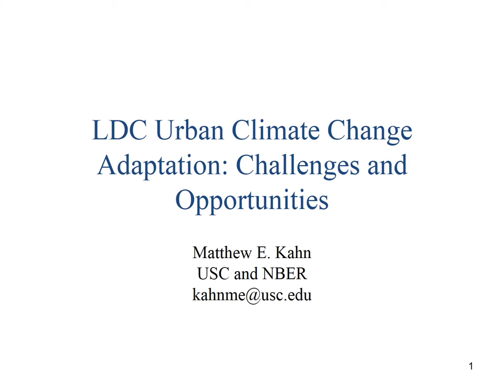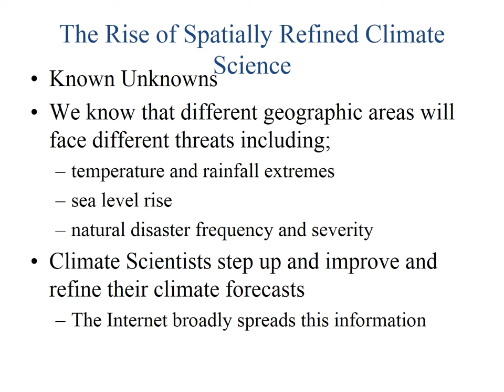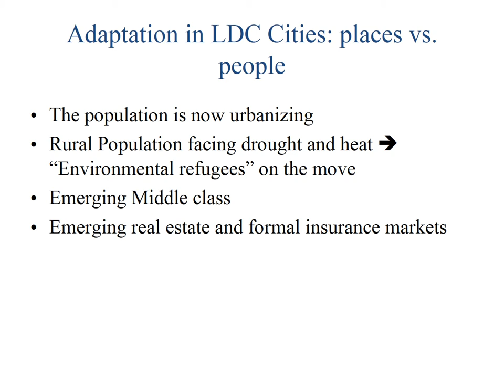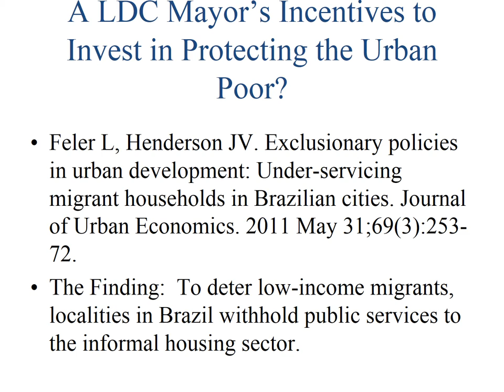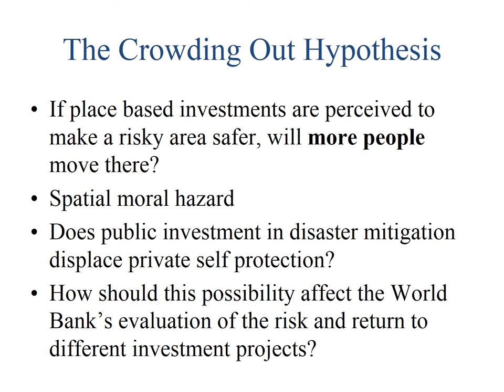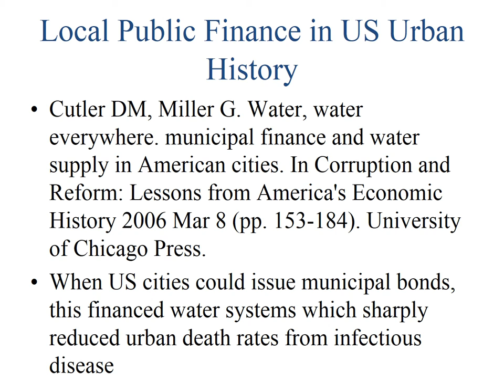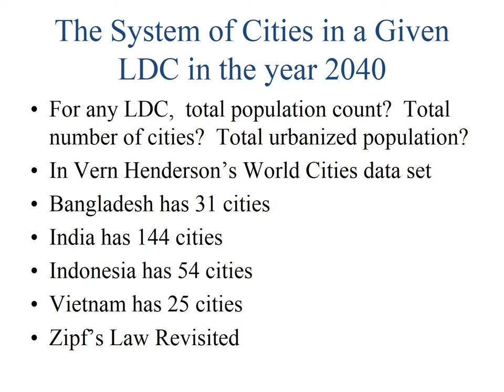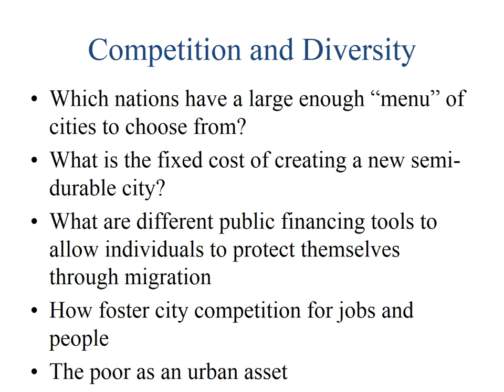Matthew E. Kahn (USC Economics) recorded on January 30th 2016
This is the 20 minute version of Matthew E. Kahn's Keynote Address for the February 1st 2016 3rd Urbanization and Poverty Reduction Research Conference sponsored by the World Bank and George Washington University